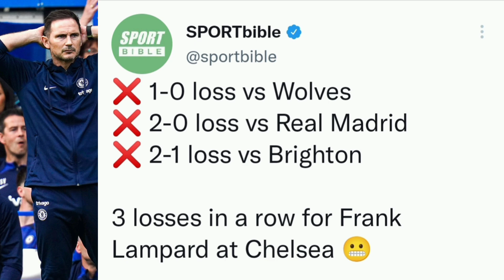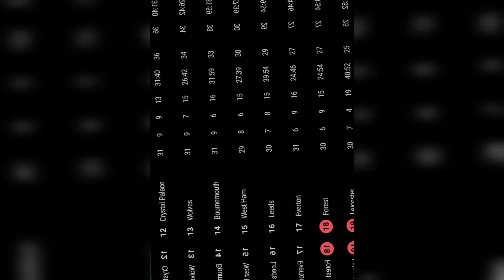Lampard $a¢ked By Chelsea Owner Boehly After 2-1 Defeat To Brighton At Stamford Bridge - Prediction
Chelsea vs Brighton Highlights
Chelsea vs Brighton goals
Stamford Bridge
Chelsea News
Chelsea Latest News
Chelsea Training
Chelsea News Today
Chelsea